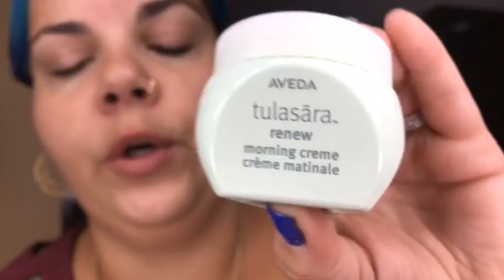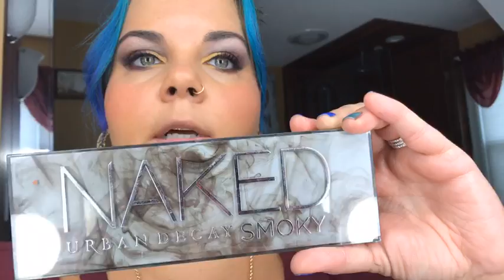Maroon Eyes shown by Christine of HAIR by Christine & co